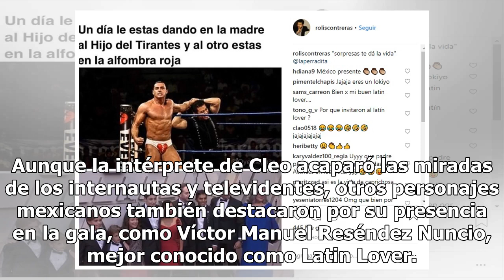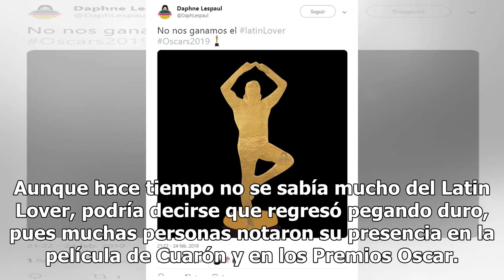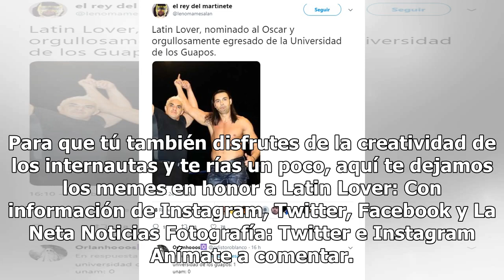Latin Lover tira rostro en los Oscar; internet le recuerda su pasado con memes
Tras una larga espera, ¡por fin llegaron los Premios Oscar! Y los famosos lucieron sus mejores atuendos para conocer a los ganadores de las diferentes categorías en dicho evento. Por supuesto, quienes más llamaron la atención fueron los nuevos, es decir, el elenco de Roma pues, incluso, una de las a...